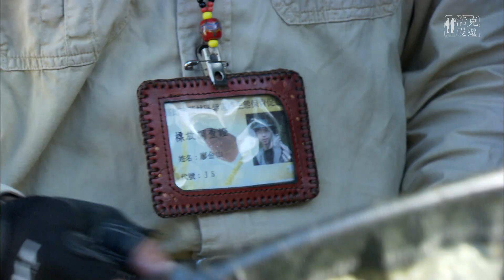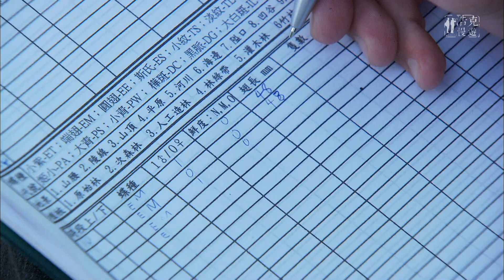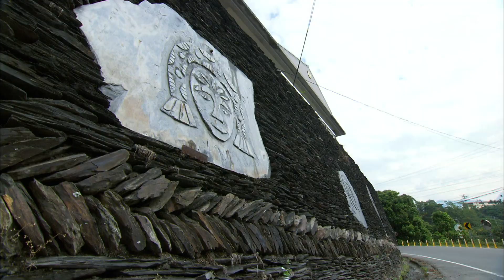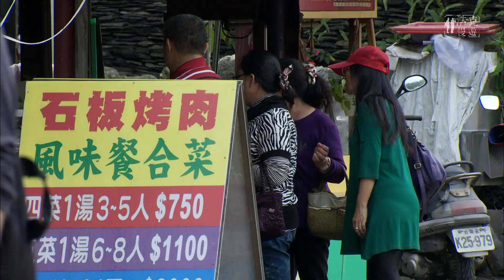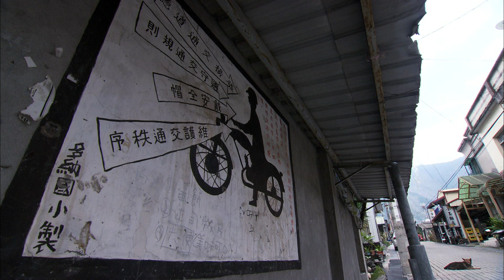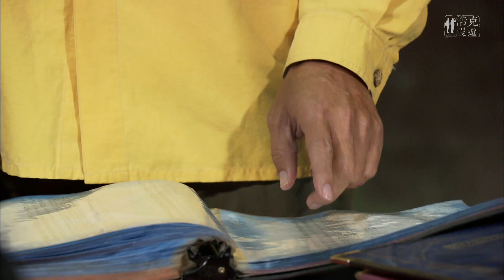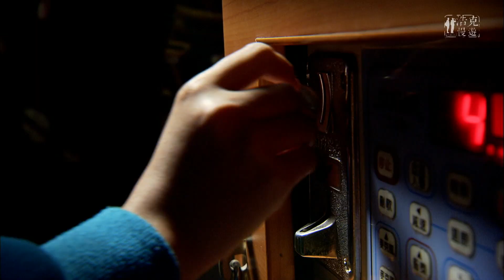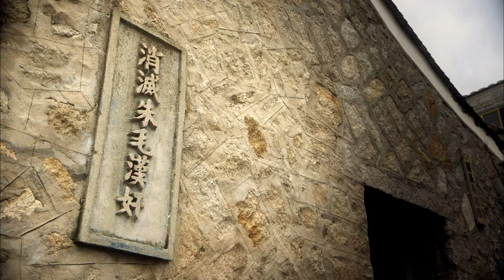That Day at Mount Taiwu - Maolin & Sandimen - Slow Travel Adventures in Taiwan | 浩克慢遊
00:37 Skip Intro | Pintung Maolin 茂林, Sandimen 三地門, indigenous, Mount Taiwu
Every winter, the purple crow butterfly migrates to southern Taiwan.

Much like how the butterfly’s desire to return home is engraved in its soul, the people living at the foot of Mount Taiwu, after all their wandering, also cannot help but heed the call — perhaps of the forests, or perhaps of their ancestors — to return to their hometowns.

Mount Taiwu is the holy mountain of the indigenous Paiwan people. When heading south on the freeway toward Pintung, it soars up imposingly, impossible to ignore. The mountain is so close, just a breath away.

The Rukai people’s Xiashan community in Kaohsiung comprises three villages — Maolin (Teldrika), Wanshan (‘Oponoho) and Duona (Kongadavane) — lined up along the valley. The villagers can easily access quality stones in the river valley, which are used to build stone houses, sculptures, and slates for grilling meat. The villages of Dalai (Djaljadjaljai) and Dewen (Tjukuvulj) in Pingtung’s Sandimen Township also lean against the mountain.

Depending on the season, elderly farmers in the villages will plant taro, red quinoa, pigeon peas or coffee. These mountain dwellers listen to the seasons and follow their rhythm. This is their way of life, yet it has become an ethnic label that outsiders have stuck on them. Rather than labeling them, visitors should listen quietly to how the people of Mount Taiwu describe themselves.

The casual manner and often irreverent humor of the two guides combine with deep historical knowledge and palpable love for Taiwan to produce a cultural documentary that is frequently both enlightening and engaging, instructive and poignant.